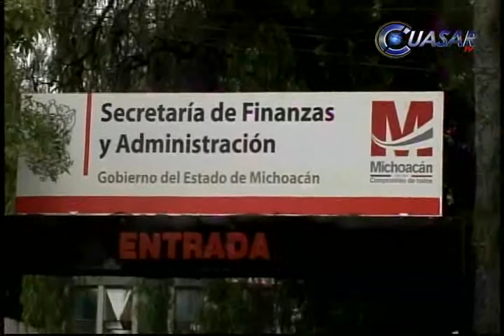Detenida por el delito de peculado ex secretaria de finanzas de Michoacán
El comisionado, Alfredo Castillo Cervantes informó esta mañana que la PGJ cumplimentó una órden de aprehensión en contra de Mireya Guzmán Rosas, ex secretaria de Finanzas durante la administración de Leonel Godoy por su probable responsabilidad en el delito de peculado en agravio del Gobierno del Estado…